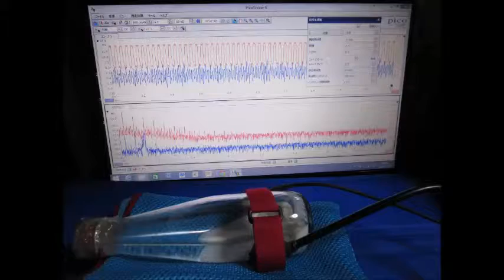ガラス容器内の液体を伝搬する超音波実験 Ultrasound ‹measurement and analysis›